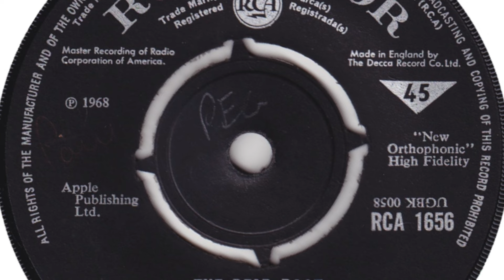Grapefruit – The Dead Boot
Founded in 1967 in London, England. Disbanded in 1969. Featured here is the flip side of their first single 'Dear Delilah / The Dead Boot' released on 'RCA' in 1968.